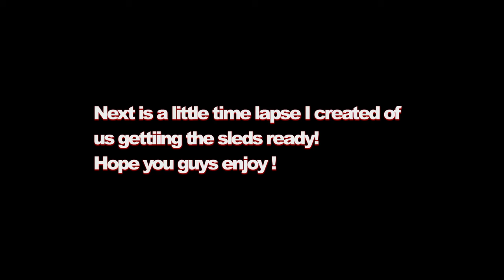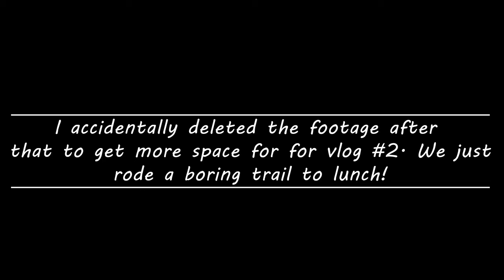VLOG #1 Putting In the Flight Miles! (Snowmobiling Iowa)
Today we travel on some trails in northern Iowa. We received 8 inches of snow 2 days before this ride some of it was pretty well tracked up but we found some good stuff! Hope you guys enjoyed the video!